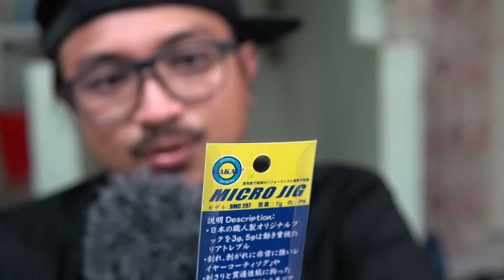VLOG #34 Ultralight dan Microjigging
Selamat hari raya semua!

Barang baik
New game